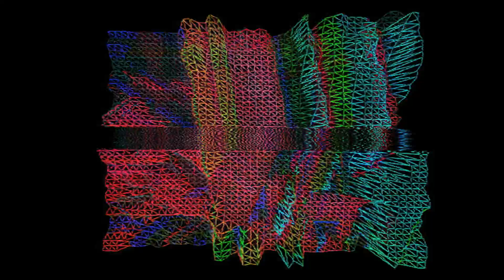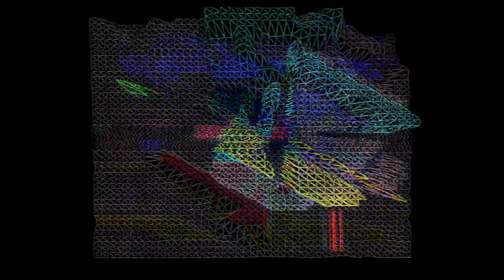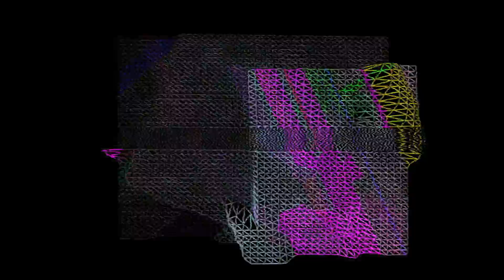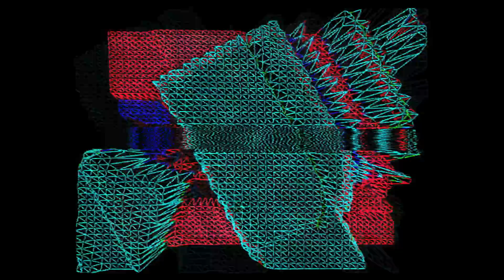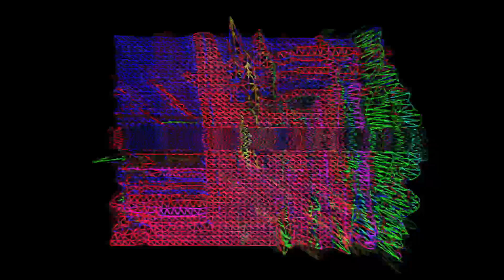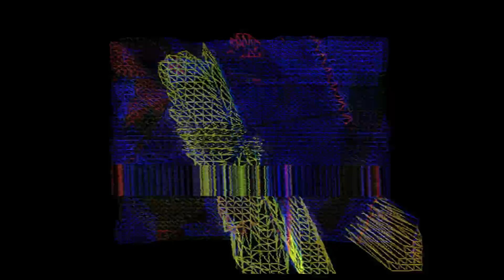Bary Center - HERD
-video by Jason Scott Furr
-cassette/digital June 8th, 2018 on
 Always Human Tapes